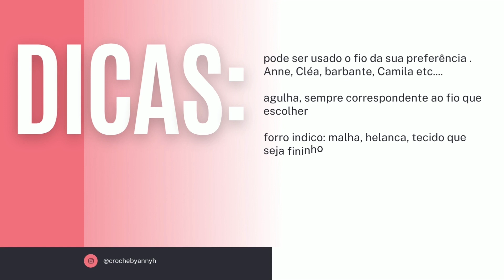(DESTRO) SAIA COLORIDA EM CROCHÊ FÁCIL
Olá, tudo bem com vocês? espero que sim. hoje trago mais um vídeo feito com muito carinho, espero que gostem 🤗

bjs bjs até nossa próxima aula .🥰🥰🥰